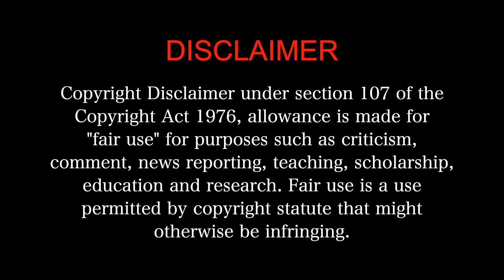KABHI ALVIDA NAA KEHNA Movie Reaction 2/3!! | Shah Rukh Khan | Rani Mukerji | Preity Zinta